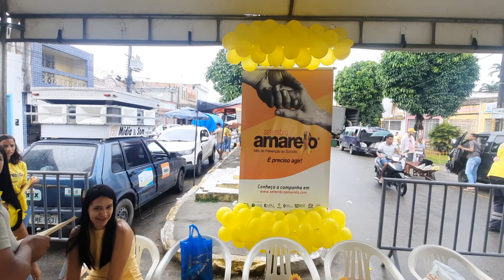Dia nacional contra o suicídio prefeito Noé Magalhães em água preta pernambuco cuidando do povo